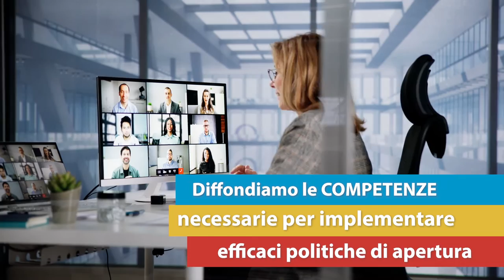Open Gov Week 2024. Dal 27 al 31 maggio 5 giorni di confronto sul Governo Aperto